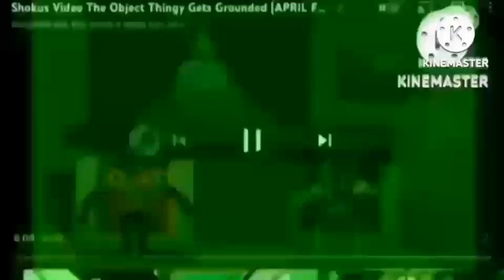(NOT MY VIDEO) Hides 2022 Red Car Bug And Blake Bug